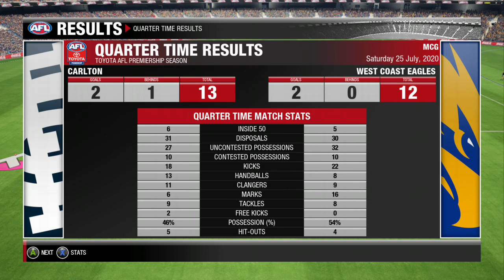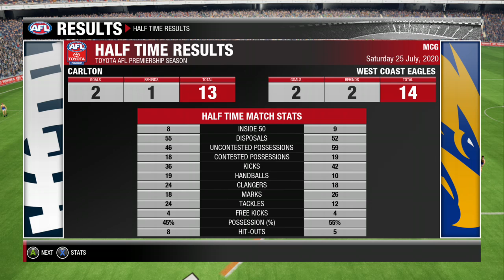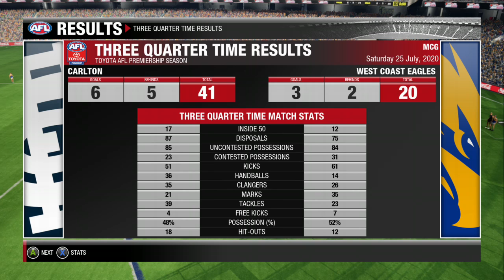Round 19 afl evolution 2 carlton coach